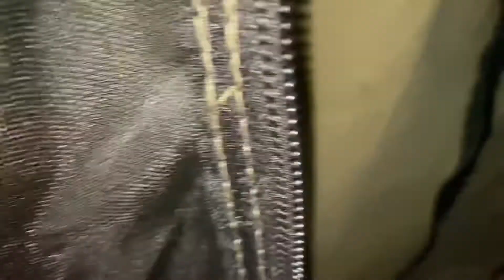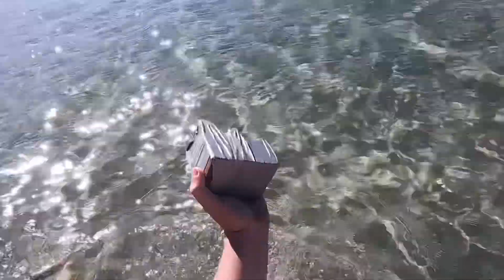Toms bucks (PG version) Vlog 7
Went away for a few days to an undisclosed location for a mates bucks party, I ended up with over 6 hours of footage but this was all that was left of the footage I can post on YouTube 😂